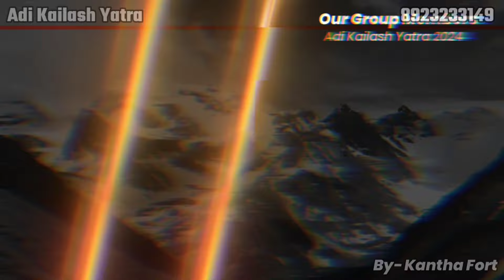काठगोदाम से कैंचीधाम| Kathgodam to KainchiDham| Adi Kailash Yatra 2024 Ep01| Neem Karoli Baba Ashram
hi I am Kamlesh Singh Mehta in this video we will watch Adi Kailash Yatra day 1 program.
we started our journey from Kathgodam.
there are 12 peoples in our group for Aadi Kailash Yatra our first sightseeing is Bhimtal second sites scene is bheemeshwar Mahadev temple third sightseeing is kainchi Dham Temple which is Neem Karoli Baba Ashram our fourth sightseeing is Almora and fifth sites in is Nanda Devi temple Almora an in evening we will visit chitai Golu Devta Temple Almora.

Video Covers-
Why is Kainchi Dham famous for?
Can we stay at Kainchi Dham?
How to visit Baba Neem Karoli?
कैंची धाम क्यों प्रसिद्ध है?

Kainchi Dham to Nainital
Kainchi Dham nearest railway station
Delhi to Kainchi Dham distance
How to reach Kainchi Dham
Neem Karoli Baba ashram Kainchi Dham distance

What is Bhimtal famous for?
Which is better, Nainital or Bhimtal?
Is Bhimtal a hill station?
क्या भीमताल एक हिल स्टेशन है?